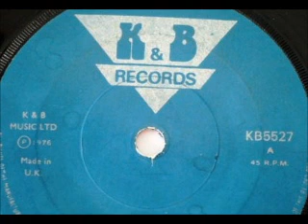The Tops - Crisis [1976]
Label: K&B Records - 45 rpm
Producer – Leonard Chin
Written By – A. Russell

UK - 1976